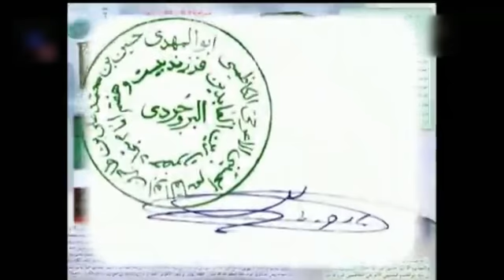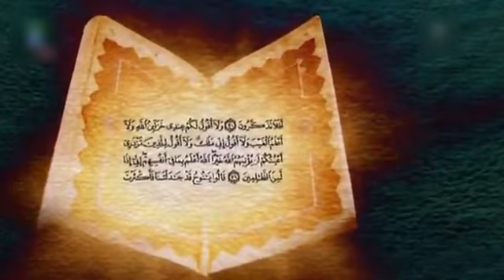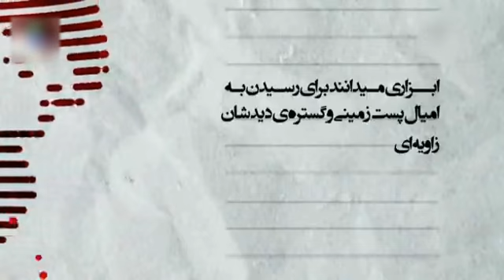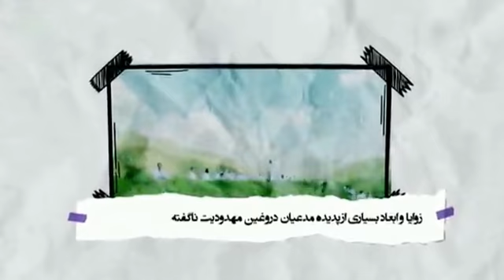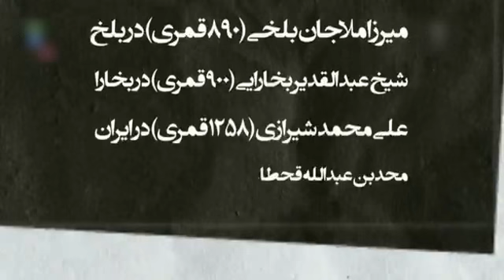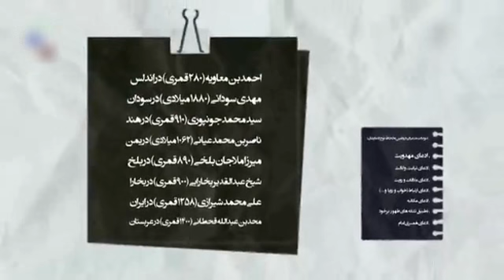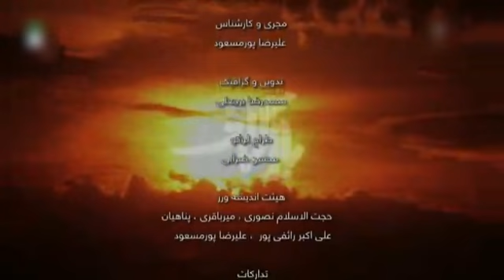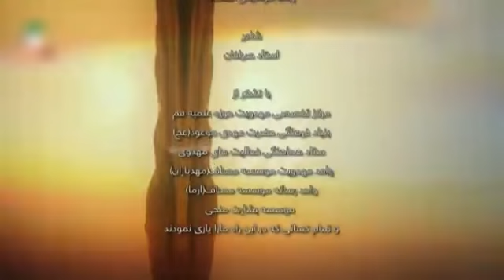برنامه جدید علیرضا پورمسعود به نام بازگشت با موضوع انحرافات مهدویت قسمت اول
سری جدید برنامه بازگشت
با اجرای علیرضا پورمسعود
به نام بازگشت
با موضوع انحرافات مهدویت
قسمت اول
Best Media Center